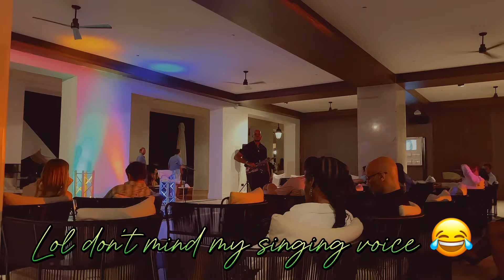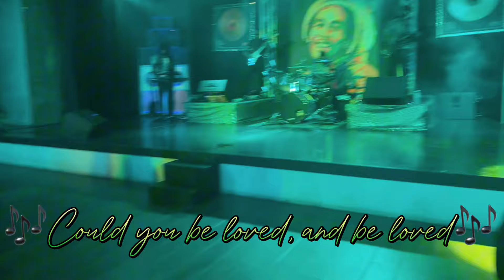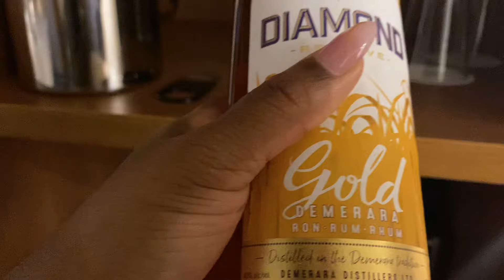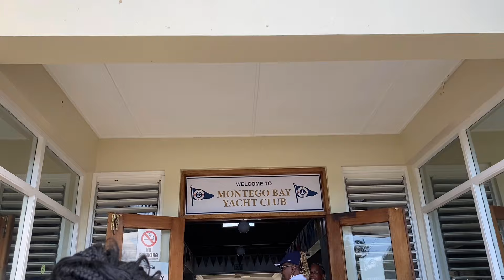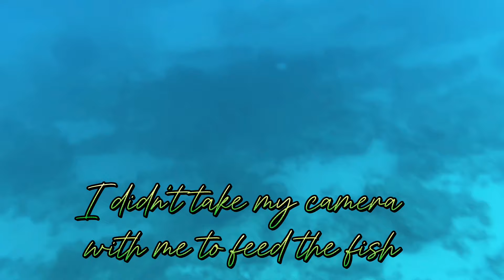Montego Bay, Jamaica Pt. 2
What’s up Klarity Krew!

If you haven’t seen Pt.1 please pause this video and click the link below  before watching Pt.2👇

Welcome to Montego, Bay Jamaica Travel Vlog Pt2

I have a visual that I have been working on and now it’s time for me to release! 😁 I went on a trip to the beautiful island of Jamaica back in November of 2023 and it was Jamazing 🇯🇲✨! I learned so many new things during my time in Jamaica. I really wish I could’ve captured EVERY MOMENT. I had to make many cuts, but I’ve managed to include the best memories of them all . . . at least for the public version. Behind the scene footages are for exclusive Krew members only lol 😂. Anyways I did miss y’all and I hope y’all enjoy watching this Klarity Visual as much as I enjoyed creating it!

Sincerely, Keem

P.S.

‼️Make sure to view this video in the highest quality setting‼️

✨Time Stamps✨
0:00 Intro
0:29 Black & White Party
3:03 Saxophone Performance
7:11 Bob Marley Concert
8:39 Nov 8, 2023
17:26 Michael Jackson Showcase
18:52 Nightcap
21:46 Nov 9, 2023
22:22 Yacht Party
25:18 Photo Shoot
27:00 Snorkeling
35:35 Jamaican Dances
39:06 Nov 10, 2023
40:04 Water Fitness
42:52 Farewell Dinner
43:42 Nov 11, 2023
44:44 The Kitchen Breakfast
45:15 Until next time…

🧿Channeled Songs during this project🧿
Bob Marley & the Wailers - Could you be loved
Bob Marley- Turn your lights down low
Protoje- who knows ft. Chronixx
Shenseea- Henkel Glue
Tina (HoodCelebrityy) - Bum pon it
Busy Signal- Therapy
Nicki Minaj- let me calm down
Bob Marley- No women no cry
Halle Bailey- Angel
Master KG- Jerusalema remix (ft. Burna Boy & Nomcebo)
Laa Lee, Gold Up- Bird